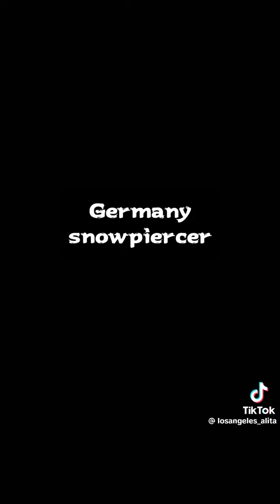oh wow, some pretty sicky places, check it out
Olympic national park made it on list... last but not least, such cool places any one of them would be super cool to visit someday